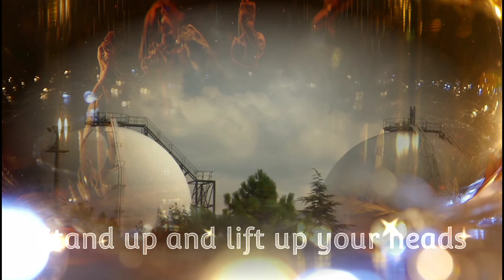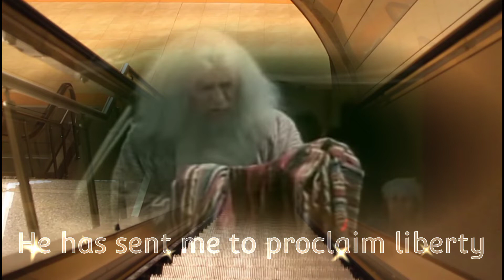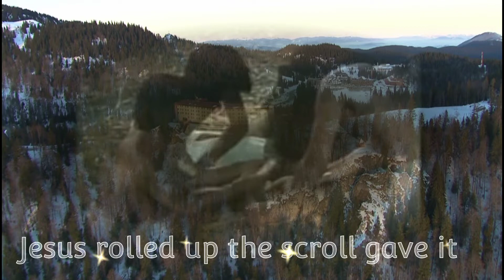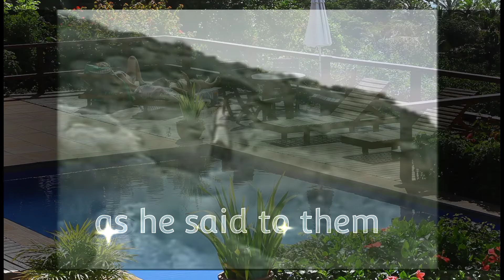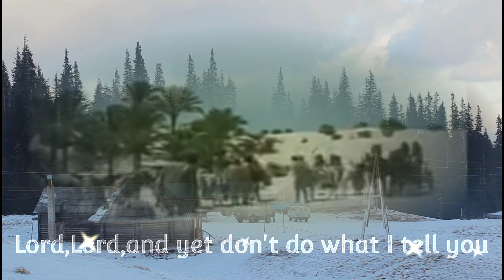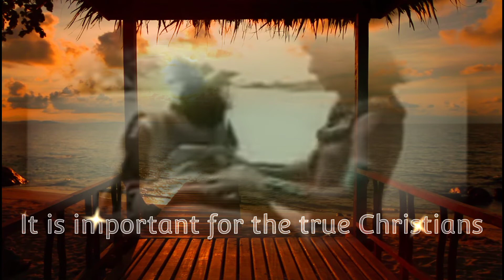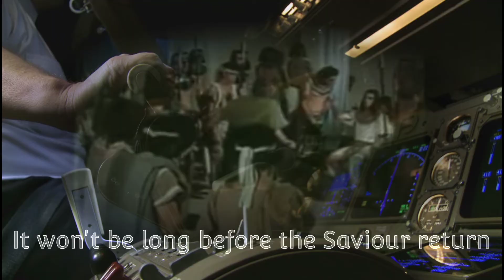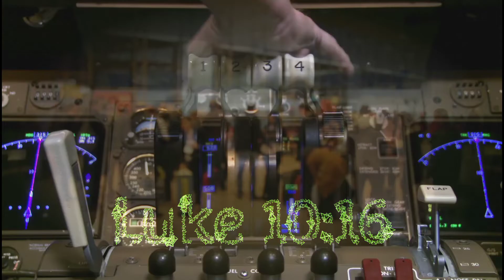"Nightmare"(Page 6)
application copyright's sound track audio
significant video images
music video cinema film maker

The purpose of this video is to reconstruct the right way of faith throughout generation based on our true to life story with the presence of mind